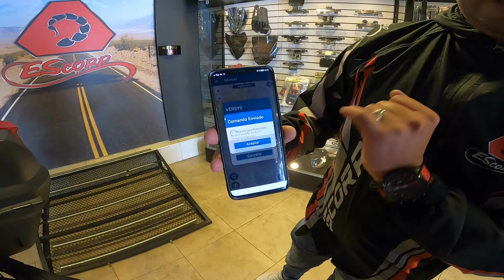QUE ALARMA es MEJOR para MI MOTO - (GPS, CANDADO o ALARMA)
A Diario me llegan servicios sociales de búsqueda de motos por hurto, dando una solución opte por hacer este video para que nos informemos que sistema de seguridad y a que costo saldría asegurar mi moto